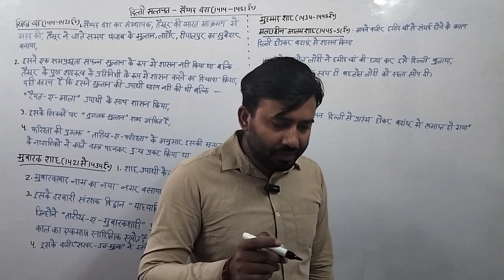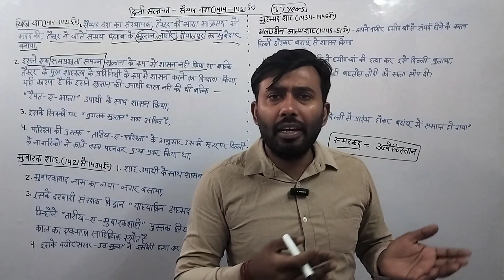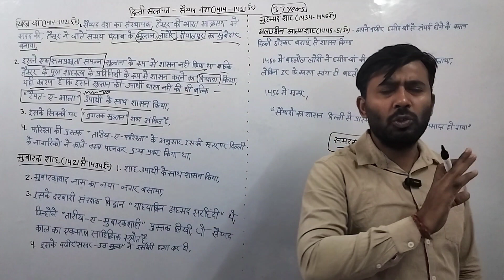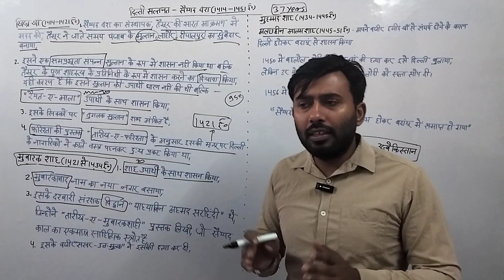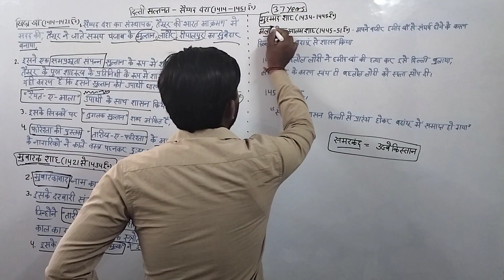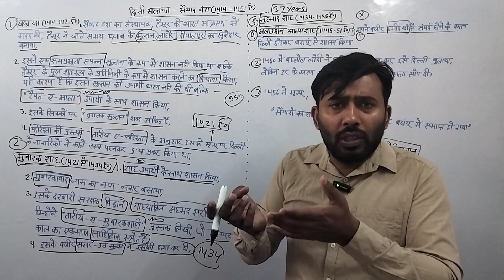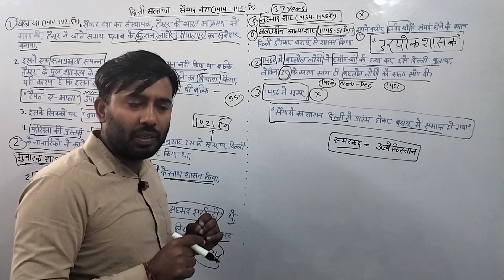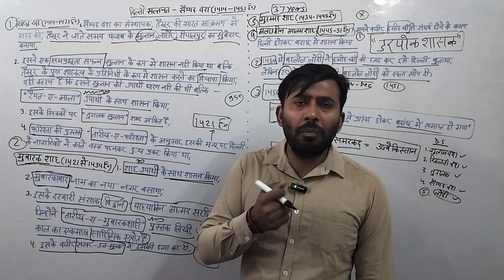Chapter-4 दिल्ली सल्तनत भाग-20||सैय्यद वंश||Medieval History